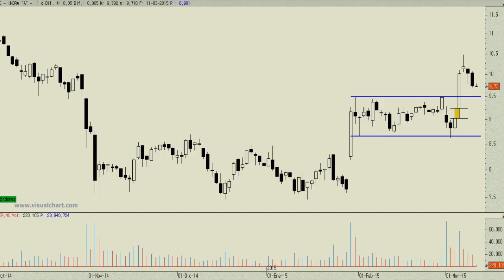Vídeo análisis técnico de Indra, ¿estamos ante el típico throw back a los 9,50 euros?